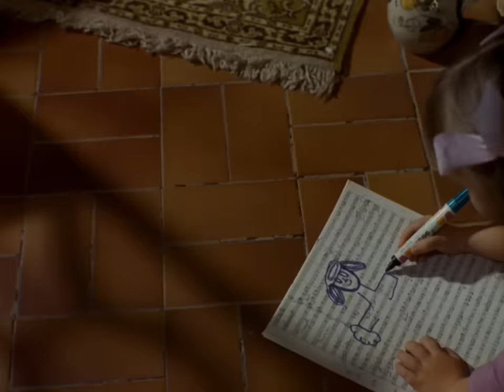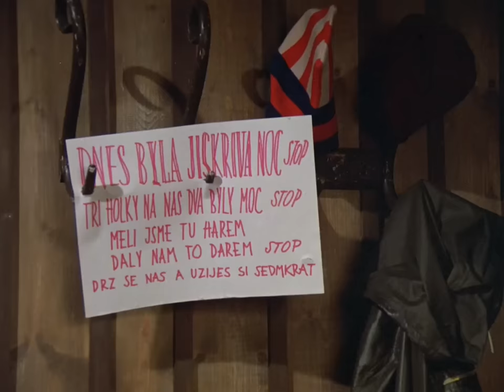♂♀ s tEBOU mĚ bAVÍ sVĚT / tO nEJ 2023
Režie: Marie Poledňáková
Scénář: Marie Poledňáková
Kamera: Petr Polák

Hudba: Václav Zahradník, Helena Vondráčková, Index Y

Hrají: Július Satinský, Jana Šulcová, Václav Postránecký, Eliška Balzerová, Pavel Nový, Zdena Studenková, Květa Fialová, Jan Faltýnek, Zuzana Githeisová, Marta Buchtíková, Václav Korda, Cyril Křupala, Lukáš Pelánek, Marek Dvořák, Magda Křížková-Šebestová, Viktor Maurer, Jan Balzer, Zdeněk Skalický, Jaroslav Tomsa, Eduard Pavlíček, Jiří Schmiedt, Marta Pospíchalová, Kateřina Besserová, Jitka Asterová, Marta Richterová, Naďa Konvalinková, ..
Produkce: Jan Balzer
Střih: Miroslav Hájek
Zvuk: Pavel Jelínek
Scénografie: Jiří Matolín
Masky: František Čížek
Kostýmy: Libuše Pražáková, Petra Barochová